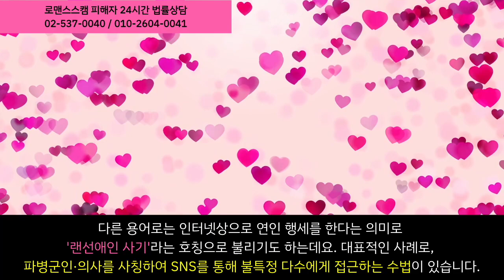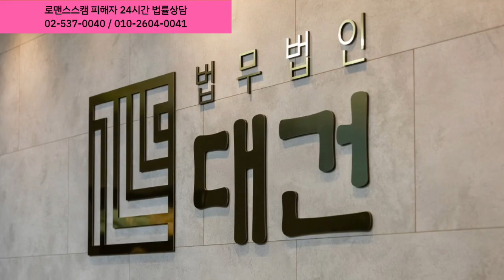로맨스스캠 피해자라면?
로맨스스캠 관련 성공사례와 노하우가 있는 법률 조력자의 도움이 필요하시다면,24시간 주말에도 상담을 해드리고 있으니 부디 법무법인 대건(변호사 한상준 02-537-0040) 함께 빠르게 해결하시길 바랍니다.

끝까지 읽어주셔서 감사합니다.

법무법인 대건 오시는 길
상담번호 : 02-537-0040 (변호사 한상준)
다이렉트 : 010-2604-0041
서초구 서초중앙로 130 일이 타워 12층 전관